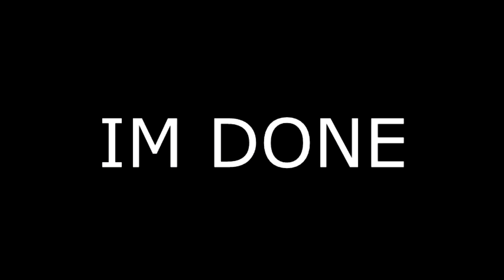The Top 25 Pony Videos of 2020 Bkoszuta Veg Replace June 2016